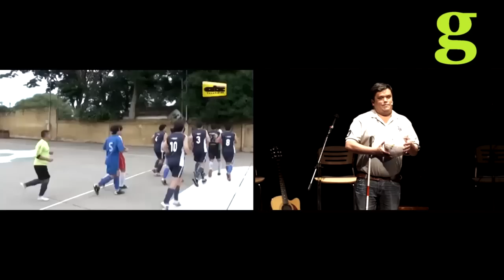Gramo / José Maldonado / Los Mbopis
En el año del Mundial de Brasil el escenario del Teatro Municipal recibió a la selección paraguaya de fútbol para no videntes "Los Mbopí".

José Maldonado, ex jugador y actual DT, en presencia de varios jugadores albirrojos, nos contó cómo una pelota sonora es el elemento que genera esperanza y diversión para la comunidad de no videntes y la alegría de la clasificación al Mundial de la categoría en Japón.